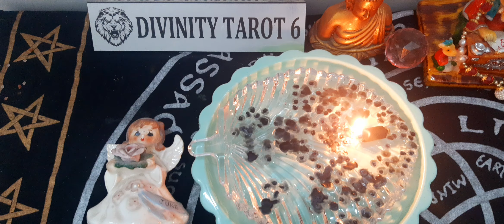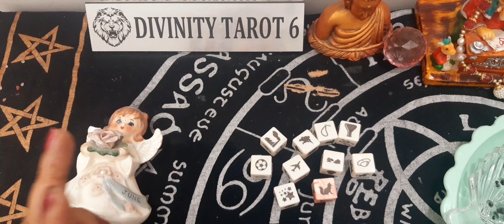🕯️🌹🌱जो आपकी ओर आ रहा है बस यह जान लो whatiscomingnext candlewaxhindi timeless 🕯️🌹